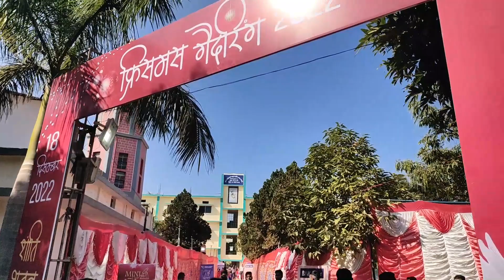Christmas Gathering 2022 (Part 2)/ Shanti Bhawan Jashpur / MLA Vinay Bhagat ji Swagat / Anmol Lakra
Christmas Gathering of Shanti Bhawan Parish was organized on 18th December 2022, in St Xaviers School Campus Shanti Bhawan Jashpur Nagar. Sh. Vinay Bhagat, MLA Jashpur was chief guest of the event. We celebrated the good news of the birth of Almighty Jesus along with the families of Shanti Bhawan Parish with great joy. Various programs were conducted by different Toli's/Paras and a Music Eve with the Local Musical Group Kuzur Blends.

We enjoyed a lot and invite you to enjoy too by watching the programs.